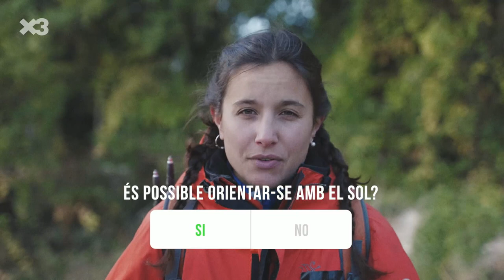T1xC8 La xarxa fantasma - Lara i Kali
Una nova aventura de la Lara i la Kali per la muntanya.